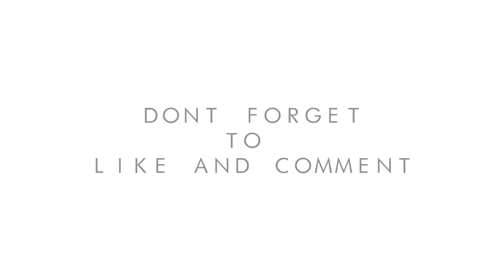How do we get people to see what we see with Shane Record - The BIG IDEAS Show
HOW DO WE GET PEOPLE to SEE what WE SEE??

To see an idea, a vision, an opportunity - that we see if possible for the future?

...Or to see the wonder, beauty, or connection that is there is the things around us that we may take for granted?

Professional artist @Shane Record joins @Liu Batchelor for an inspiring discussion about what he saw in Folkestone @Creative Quarter in the early days of its regeneration, how he helped others see it - both literally and metaphorically - and what he sees for the future.

Prefer to listen as a podcast - on the go, at the gym, or during the commute?

The BIG IDEAS Show is brought to you thanks to the support of our amazing sponsors - @QBH Solutions and @BowlPhish Glass Services - both of whom help the people of Folkestone turn their ideas to reality.

If you enjoy the shows - please say thank you by heading over and liking their pages

The show is powered by and produced by @LVB Creative - who help individuals and small businesses to find, refine, and express their vision and message to the world.  If you have a message to share - get in touch!